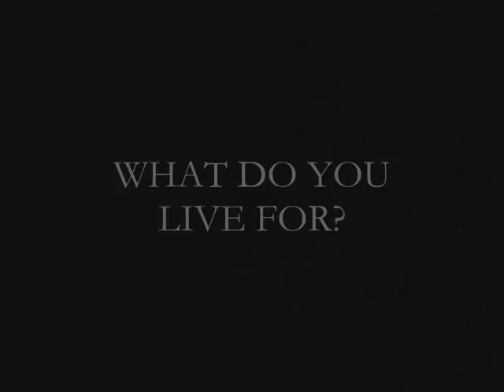Twilight fan teaser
belong to summit entertainement.